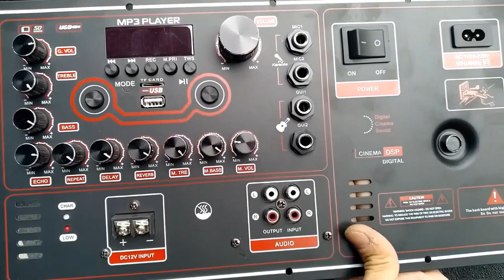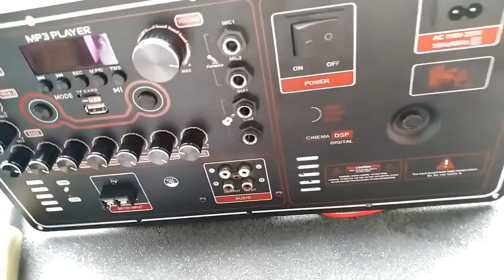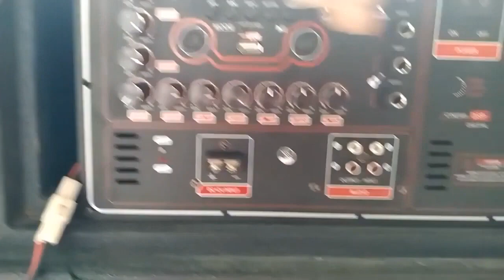Mạch loa kéo Reverb DSP chạy FET công suất 200W 8ôm – 400W 4ôm, loa kéo 5 – 4 – 3 tấc đôi hoặc đơn